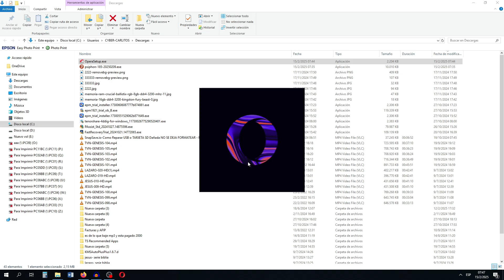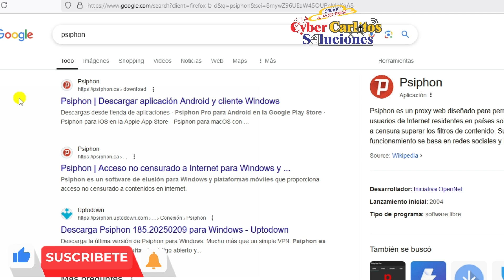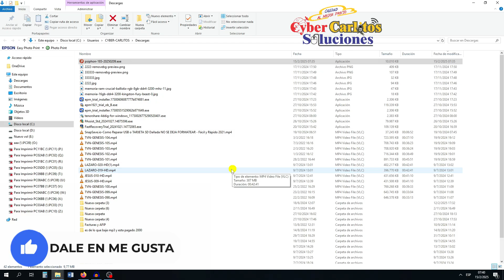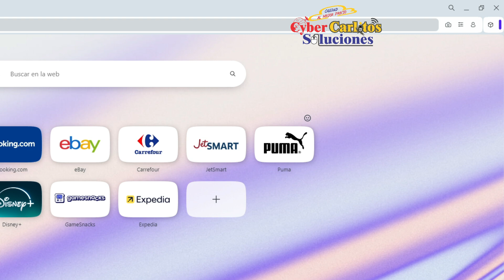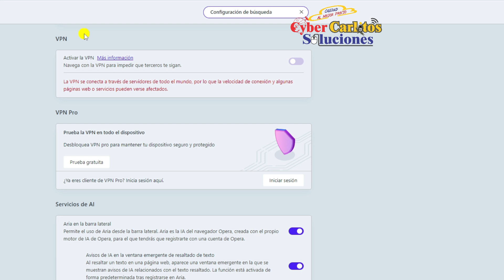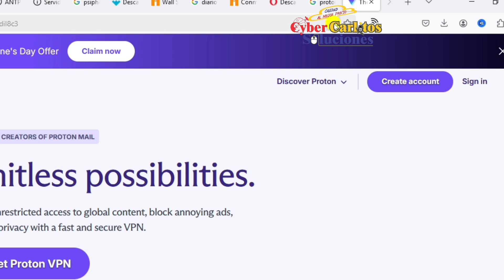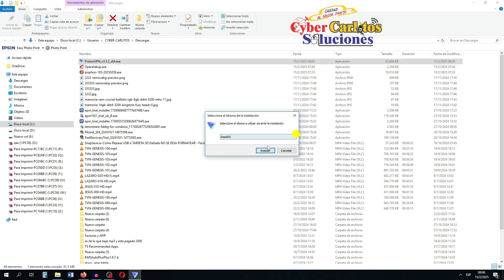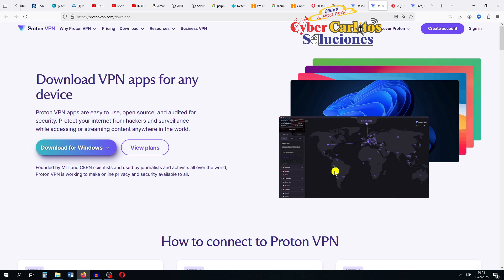Cuales son los MEJORES VPN gratis para PC/NOTEBOOK (2025)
Realmente son Buenos los VPN? (2025).
En este Tutorial aprenderas cual es el mejor VPN gratis para navegar seguro en internet en 2025.
Mejores VPN Gratis para PC 2025 (Gratuitas e ilimitadas).
Las Mejores VPN GRATIS 2025 (Sin pagar NADA).
Las 10 mejores VPN para 2025 - Mejor Programa VPN Para PC/NOTEBOOK.
¿Qué VPN gratuita es la mejor en 2025?.
Mejores VPN para PC/NOTEBOOK que funcionan son seguro y gratis (2025).
Top 5 Mejores VPN facil de instalar configurar y son seguro y gratis en 2025.
3 Mejores VPN Gratis par PC (2025).
¿Cuál es la Mejor VPN? - Ventajas y Desventajas (2025).

SECCIONES:
00:00 Intro
00:28 VPN Gratis y Pagos...
01:10 1er VPN Instalacion y Configuraciones
03:04 2do VPN Instalacion y Configuraciones
05:49 Ventajas y Desventajas de los DOS...
06:36 3er VPN Instalacion y Configuraciones
09:03 CONCLUSION
9:47 CONLUSION Y SEGURIDAD

MAS SOLUCIONES ONLINE...
En la Seccion/Solapa/Pestaña dice Membresia,
ahi esta Toda la Informacion de como acceder a todo tipo de Soluciones ONLINE sin necesidad de Esperar

Espero sus Comentarios Constructivo, osea ampliar algun tema, etc.
Uno puede Criticar en Cualquier Sentido (osea si es bueno regular o malo) siempre que veas el video completo,
sino como vas a criticar algo que no viste por completo; porque mis Tutoriales son para aprendar al 100%,
ya que tiene cada detalle que otros tutoriales no lo dicen ni lo muestran.